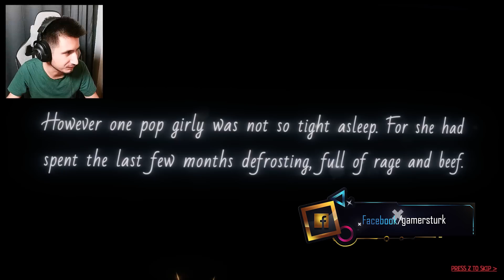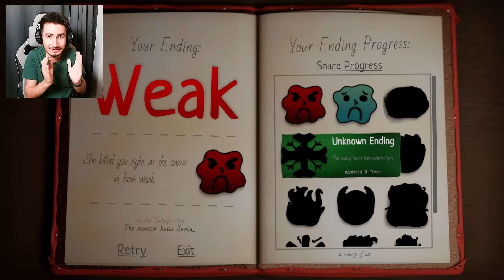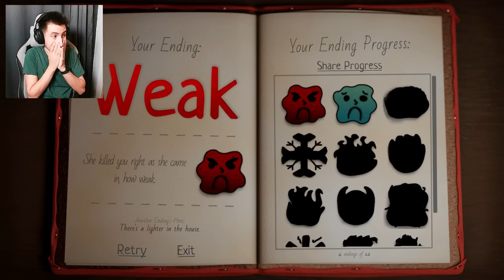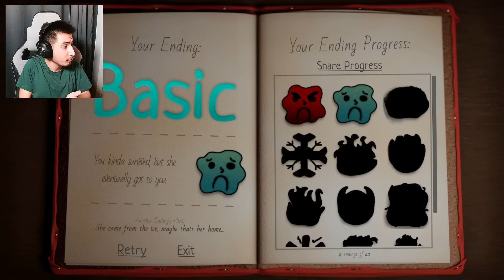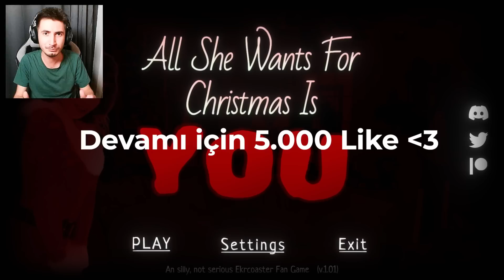NOELDE ORTAYA ÇIKAN ESRARENGİZ CANAVAR!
Noel arifesi ve Mariah'nın buzları tamamen çözüldü, dünyayı kasıp kavurmaya hazır. Ancak onun geleceğini biliyorsunuz ve savaşmaya hazırsınız! Ancak Mariah güçlü ve akıllıdır, her hareketinizi bilir. Onu alt etmek zorunda kalacaksın.

🚫 Abonelerimizin dikkatine !